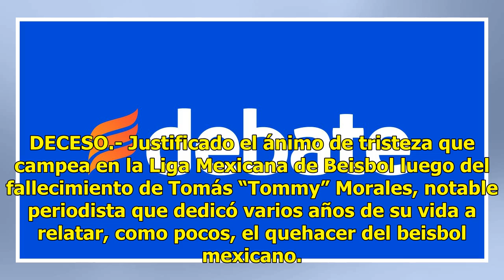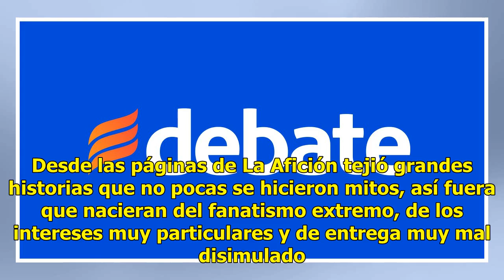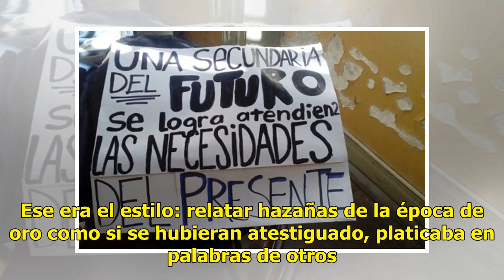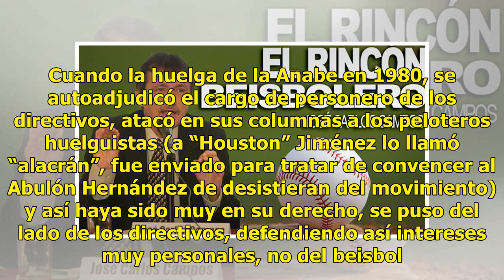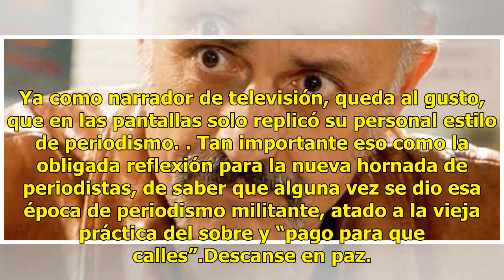Tommy y el periodismo militante